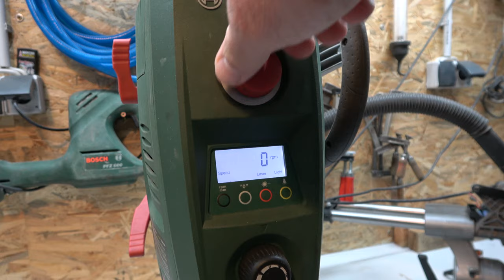DIY Tischkreissäge Unterbau zu TKS plus automatischer Router/Oberfräse Lift - Teil3/5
Infos

Umbau DIY einer einfachen Tischkreissäge  zu einer Säge mit Schiebetisch, Längsanschlag und eingebauter Oberfräse. Dies ist der 3.Teil...

Würde mich freuen, wenn auch dieses Video ein paar Likes bekommt. Wenn Du Fragen oder auch Kritik hast, einfach in die Kommentare damit. Ich versuche alles schnell und plausibel zu erklären.

Technische Infos:
Kamera: Sony 4K FDR-AX53